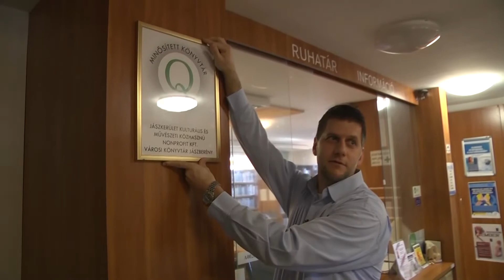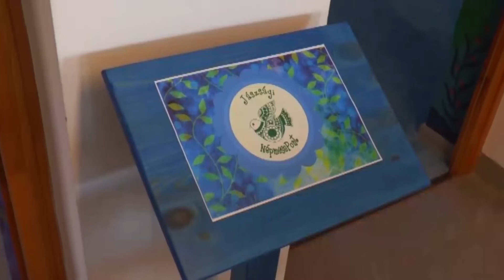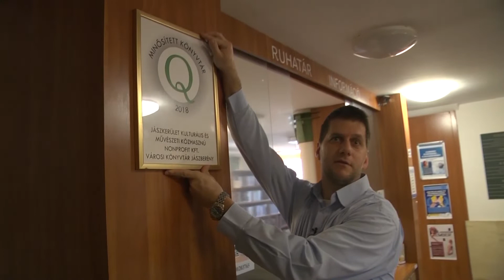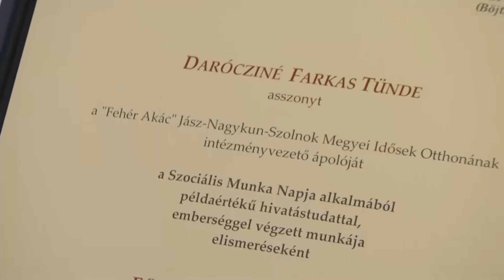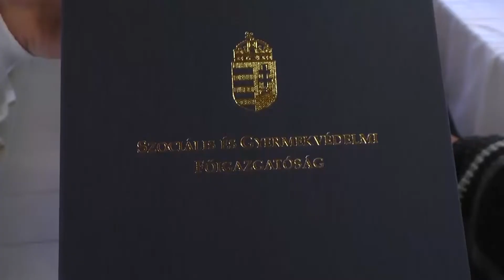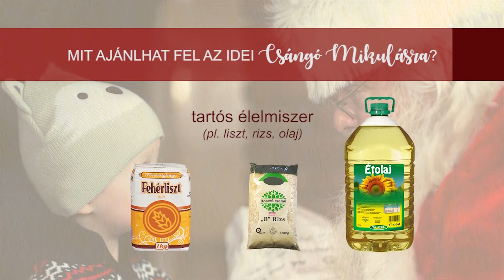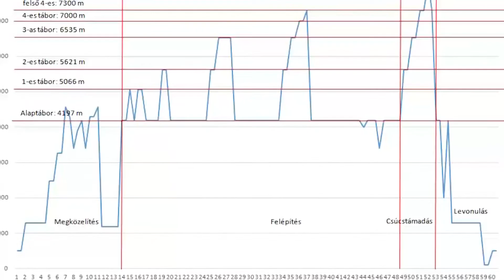HÍR18 (2018.11.14.)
RÖVIDEN HÍREINKBŐL: Rangos elismerést kapott a Jászberényi Városi Könyvtár. Tisztelet és megbecsülés a szociális szférában dolgozóknak. Főigazgatói dicséret az apáti főnővérnek. Négy 8000 m fölötti hegycsúcs meghódítva. Többek között erről is mesélt Klein Dávid a Bakancslista legújabb programján.